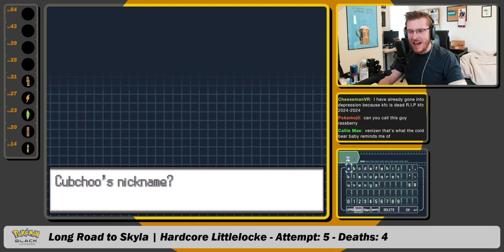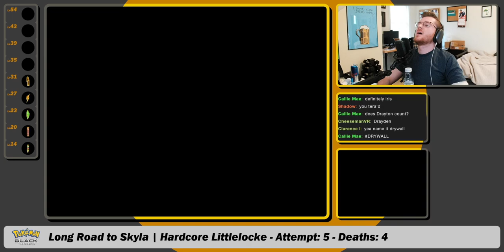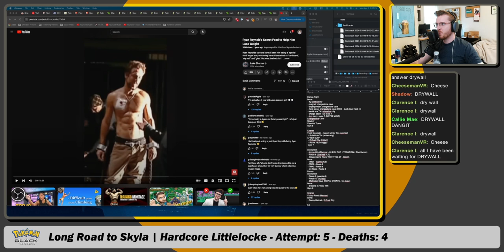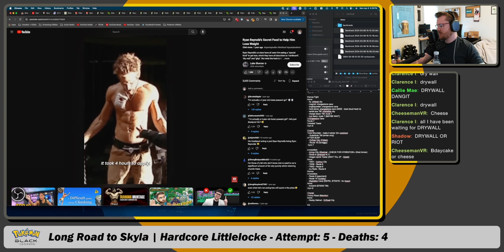Encountering Chat's New Favorite Team Member | POKÉMON BLACK HARDCORE LITTLELOCKE